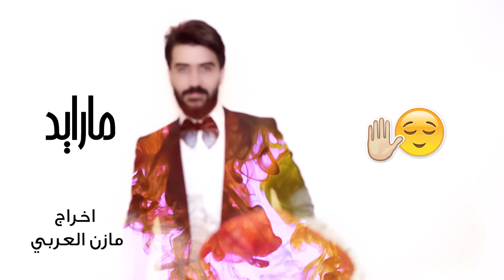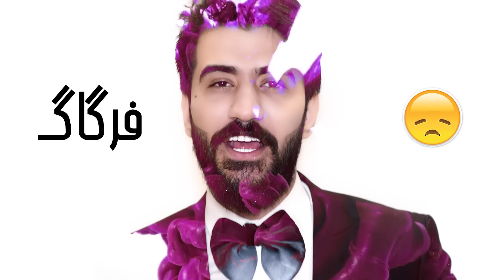علي السلطان - يا حب (حصرياً) | 2020 | Ali Sultan - Ya hub (Exclusive)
كلمات - احمد السلطاني
الحان - علي السلطان
توزيع - علي القاسم
ماسترينغ - ايسر القاسم

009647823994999